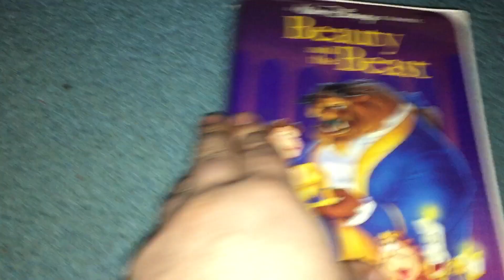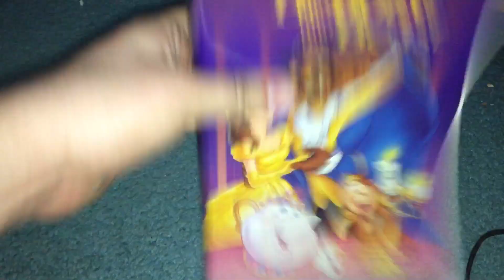Rewinding VHS Tape #300